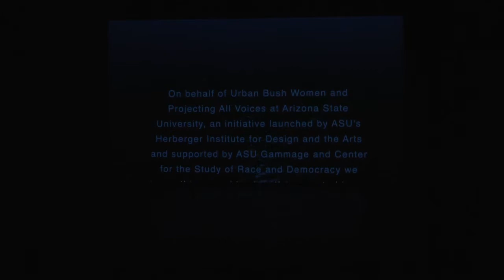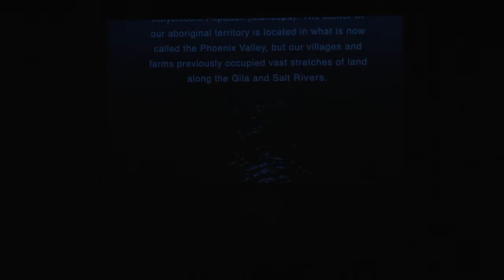First Performance of Urban Bush Women's 2018 Summer Leadership Institute—Saturday 28 July 2018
Urban Bush Women presents their 2018 Summer Leadership Institute at Arizona State University livestreaming on the global, commons-based peer produced HowlRound TV network at howlround.tv on Saturday 28 July at 7 p.m. EDT (New York) / 6 p.m. CDT (Chicago) / 4 p.m. PDT (San Francisco).

Urban Bush Women is engaging in a dynamic and groundbreaking partnership with Projecting All Voices at Arizona State University, an initiative launched by ASU’s Herberger Institute for Design and the Arts and supported by ASU Gammage and Center for the Study of Race and Democracy.

The institute will delve deep into its theme, You, Me, We- Understanding Internalized Racial Oppression and How It Manifests in Our Artistic Communities. Both UBW and ASU’s Projecting All Voices are interested in discovering the ways in which institutions can move beyond diversity initiatives and become organizations that lead in examining structural racism and its impact on our curriculums, programing, organizing and art-making practices. The urgency of addressing racial oppression is a clarion call to our arts community. Together, we will examine Internalized Racial Oppression as it manifests both for People of Color and White people and how these manifestations show up in our organizing, creations and collaborations. We will metaphorically explore the beauty of the desert to begin a process of stripping away the impact of racism.  We will focus on how we bring transformation and healing to ourselves, our communities and our institutions and organizations. Does our work challenge or recreate dominant frameworks and systems of policing that ignore history, culture, power and lineage? How can we explode predetermined expectations, restore our full humanity and activate our true strength?

This year, SLI will include three free events that are open to the public, beginning with the Opening Performance, Urban Bush Women and Voices from the Bush with Special Guests including Yvonne Montoya, Anne Pesata, Rulan Tangen, and Salt River Pima - Maricopa Indian community on Saturday, July 21 at 7:30 pm, at the Nelson Fine Arts Center, 51 E 10th Street, Tempe, Arizona, 85281.

On Tuesday, July 24 at 7 pm, there will a free public screening of the documentary Forbidden: Undocumented and Queer in Rural America in Room 116 of the Building Administration C-Wing, 400 E Lemon Street, Tempe, AZ 85281. The feature length documentary follows the journey of activist Moises Serrano and is directed by Tiffany Rhynard. The screening will be followed by a discussion with the director and community panelists.

We will also host two SLI Culminating Performances on Saturday, July 28, 2018 at 4 pm and 7:30 pm at the Nelson Fine Arts Center. The Culminating Public Performances include all participants and use music, dance, theater, visual design and spoken word to address this year’s theme You, Me, We: Understanding Internalized Racial Oppression and How it Manifests in Our Artistic Community. All ages are welcome, but due to the sensitive and mature nature of the content, please be advised to bring children at your own discretion.

Please visit Urban Bush Women’s website for more information about the 2018 Summer Leadership Institute.